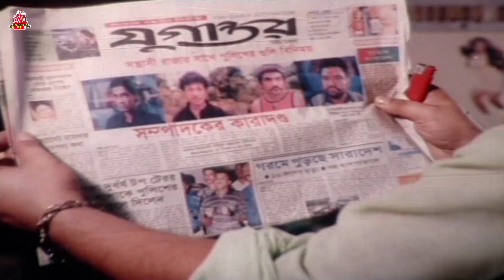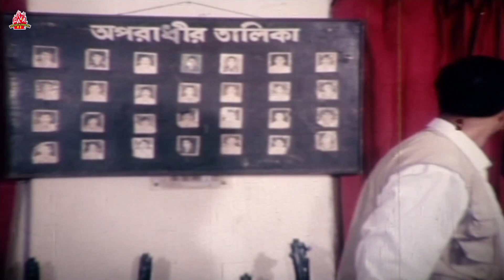টাকা দিলে চিনি না দিলে চিনি না | ওরা দালাল - Ora Dalal | Shakib Khan, Rachana Banerjee, Omar Sani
Movie: ওরা দালাল - Ora Dalal
Starring: Shakib Khan,Rachana Benarjee,Alekjander Bo,Mou,Umorsani,Rajib & Others
Director: Uttam Akash
Singer: Konok Chapa | Asif | Kona | Monir Khan | Rijia Parvin
Photography: Shahed Ali Sayed
Dance: Imdadul Hoq Khokon&Saiful
Fight: Arman
Lyric: Moniruzzaman Monir
Story&Dialogue: Uttam Akash
Editor: Nazir Hasan
Production: Shonko Banichitra
Language : Bengali
Category: Bengali Movie
Label: LAVA Entertainment